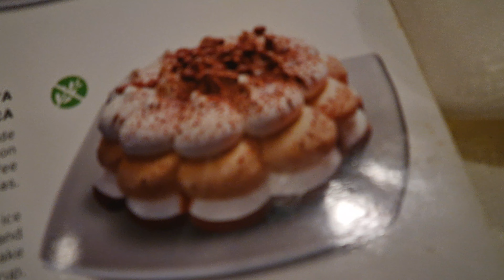КАК Я ПЕРЕД НИМ ОПОЗ@РИЛ@СЬ //НЕОЖИДАННОЕ ПРЕДЛОЖЕНИЕ // МОЙ ЭКЗАМЕН НА ВОЖДЕНИЯ...